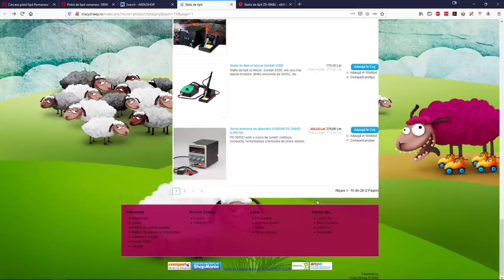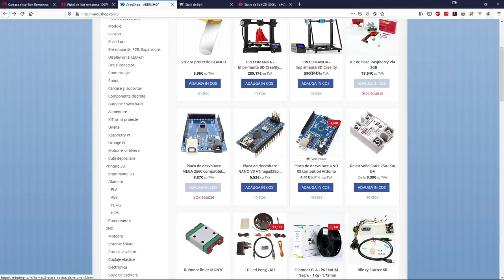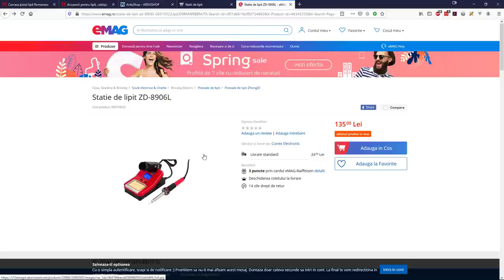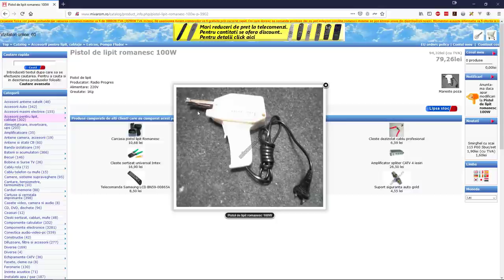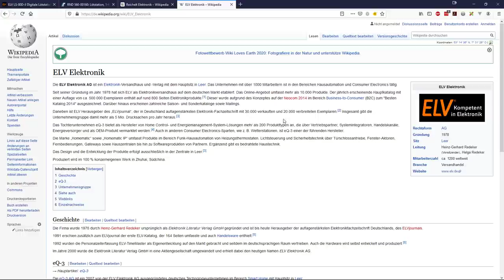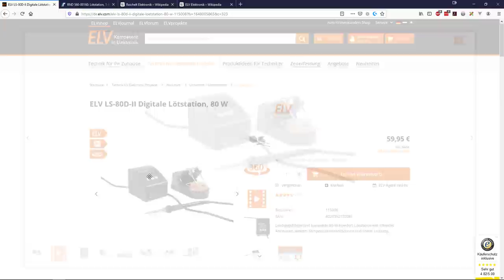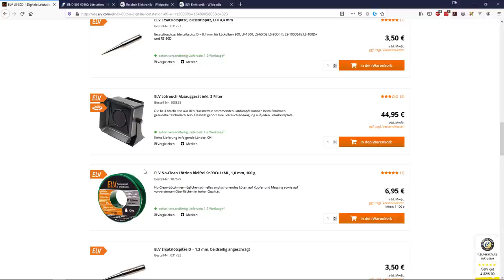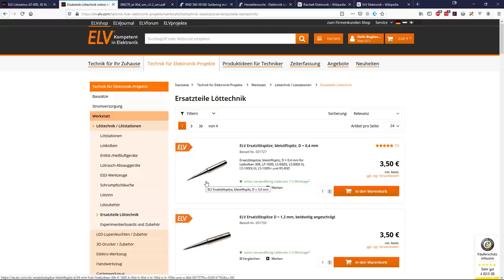Pistolul de lipit romanesc, pagini web primitive din Romania, ciocan de lipit de la penny market